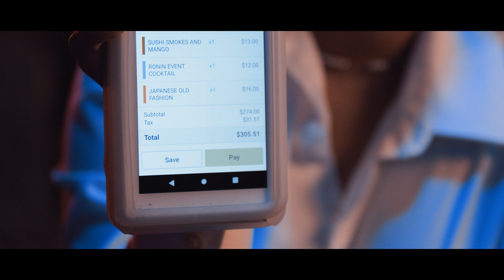Sushi - Sanchz (Video Oficial)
Sushi
Sanchz (Video Oficial)

Letra:
Yo quiero verte
No quiero más
Una G Wagon y el asiento pa’ tras
Los dos nos envolvimos
Pero no se pudo ma’
Un date a comer a comer sushi
Después a misionar y

Ma’ tú te fuiste y la muerte a mí me sigue
Del otro lao los sueños se persiguen
En el amor perfecto
Resulte siendo beginner
Yo que era tú droga
Y cambiaste de dealer

Quería que fuese mi baby momma
Ahora no esta y me cago en amorfoda
Baby pa’ verte no veía la hora
Y de la nada texteaste un hola

Yo quiero verte
No quiero más

Pa’ recogerte dame una llamada
Dinero fácil y tú complicada
Si de la nada en seco me para
Más fanaticada y no tengo a mi hada
Con otra me vo’a sanar
Pero no me vo’a curar
Por siempre serás la musa
Nunca vo’a charrear
Antes de morir vo’a facturar
Porque millo’ será la hija
Que a tú nombre vo’a apodar

Ta’ cabrón me estrelle
Perdí mi Ferrari
Por más que haya
No quiero bugatti
Aunque hay muchas putas
Por siempre serás mi mami
Tu ma’i aparentemente
No me quiere Yaga y Mackie

Yo quiero verte
No quiero más

Yo quiero verte
No quiero más
Sánchez
Duars Entertainment